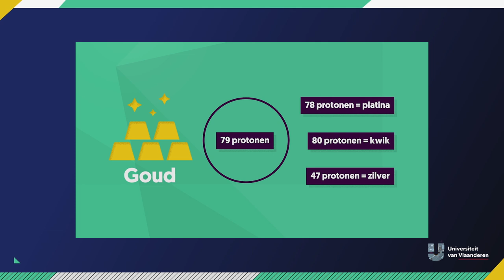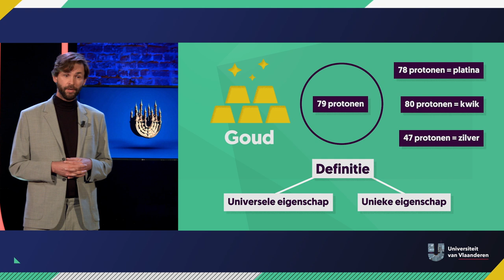Weet jij wat geweld is?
Over geweld, haar essentie en relativiteit | Filosofie

Geweld is een woord dat we veel gebruiken. Misschien zelfs te veel. Van oorlogen, over intimidatie tot pesten… We dénken dat we weten wat geweld is, maar soms is het niet zo eenvoudig. Denk maar aan de massale reddingsacties van de geallieerden waarbij vele aanhangers van het Nazi-regime het leven lieten. Gerechtvaardigd of gewelddadig? Professor Lode Lauwaert (KU Leuven) filosofeert over de essentie van geweld.